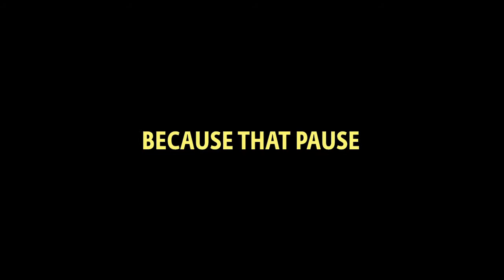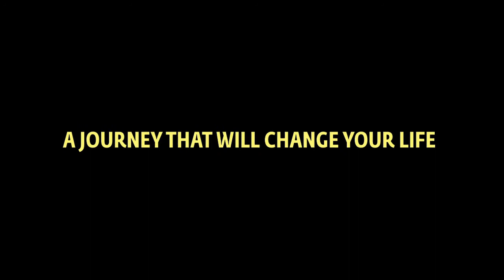CaminoAVaduz TRAILER - ENGLISH VERSION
Trailer of the documentary "Vaduz", directed by Paola Oliveras and Adrian Sanchez from Veintidos Films. The film tells Kike Martin's personal growth story, which inspires the initiative CaminoAVaduz.